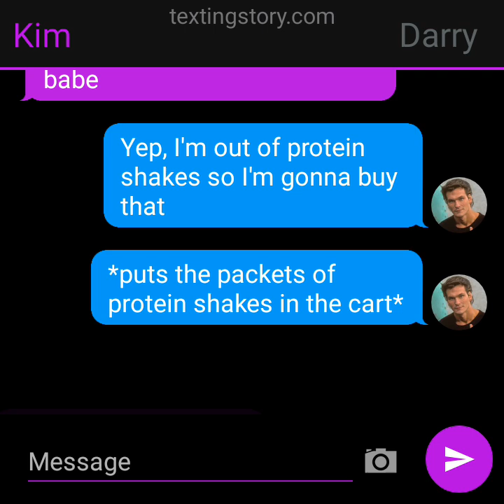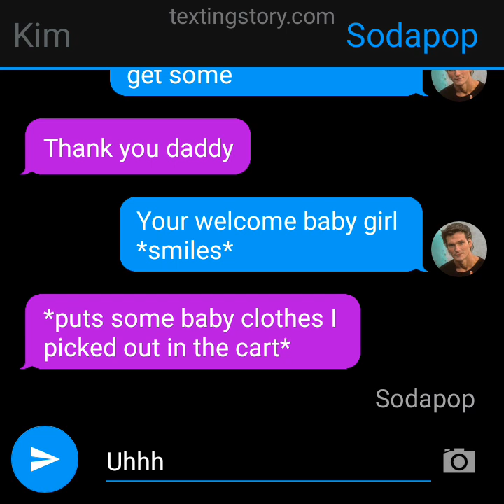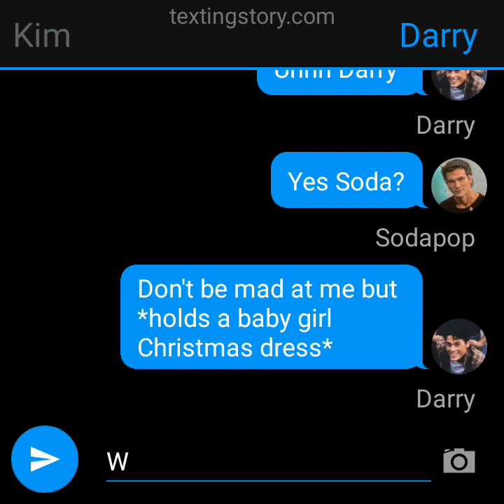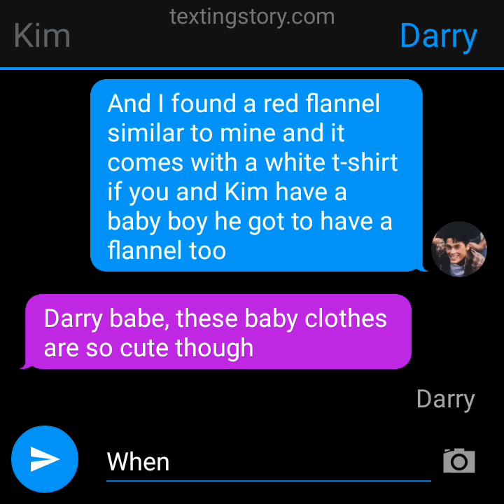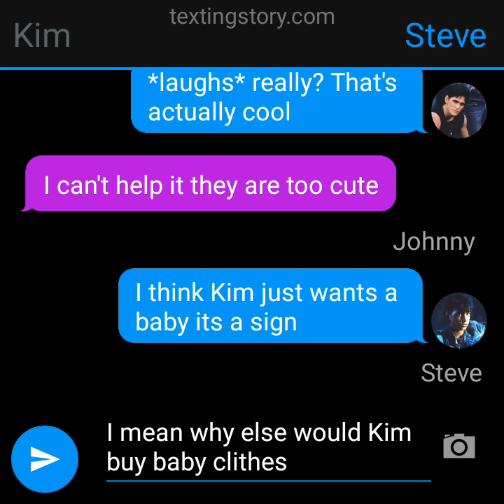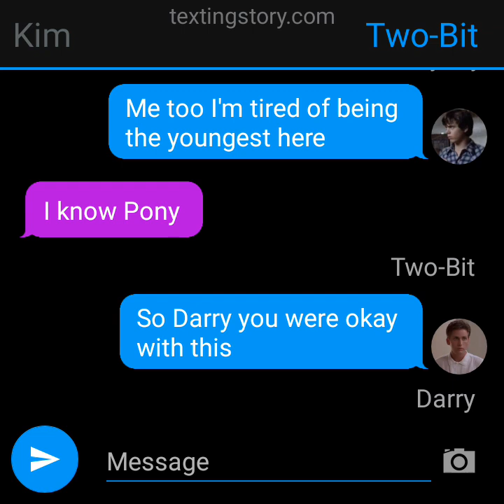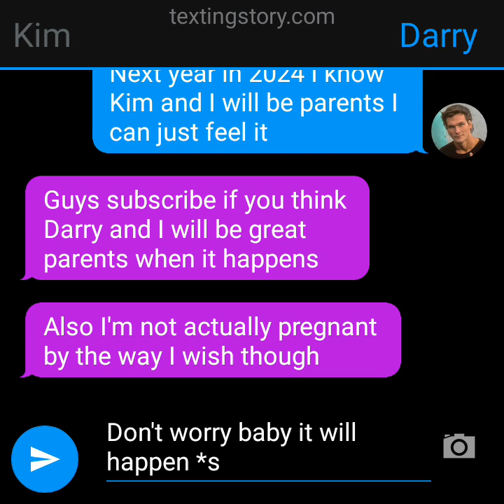Baby Clothes (The Outsiders texting story)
Yeah, you guys know this is a sign cause I want this to happen and yes I am not actually pregnant yet but I wish though but I'm not pregnant